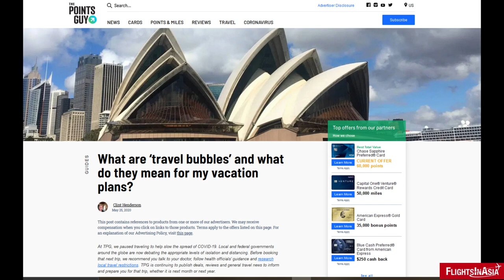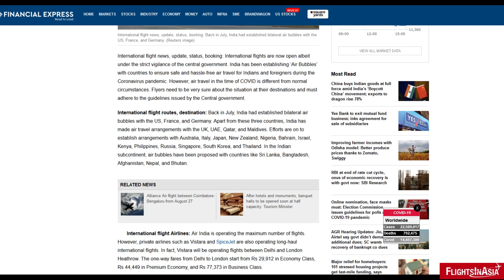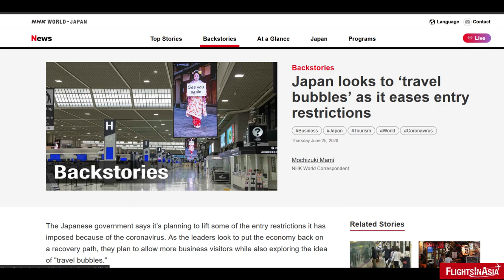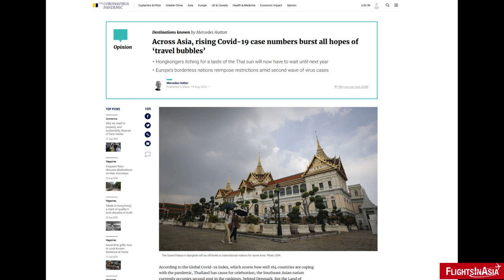Travel Bubbles and Air Travel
As part of the global aviation reset, countries are now exploring "travel bubbles" as a way to jumpstart international travel. This video discusses the concept and the viability in the current situation.

Video/Image Credit: Pixabay